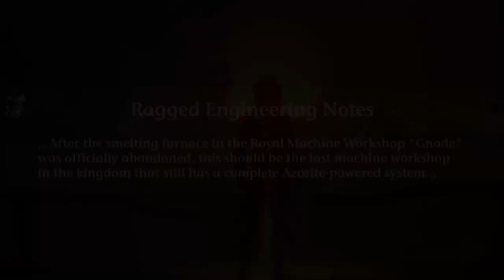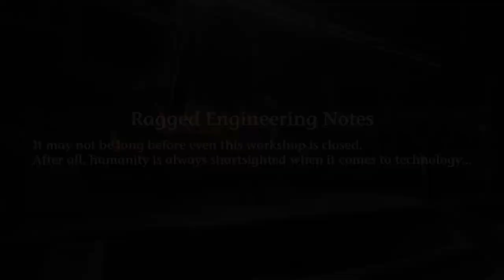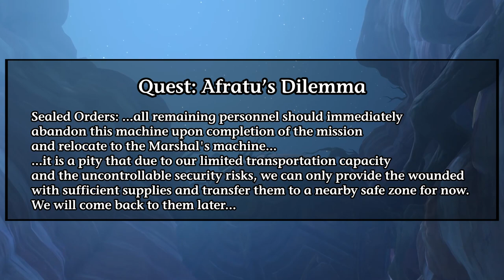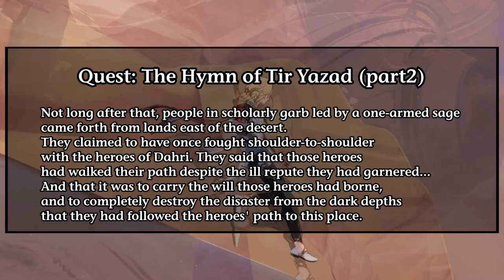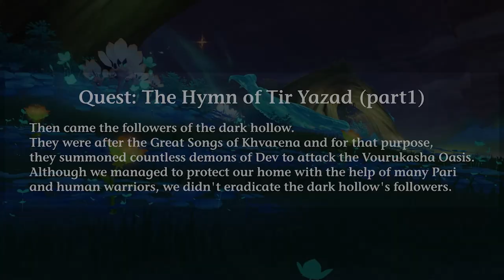Genshin Impact 3.6 Lore Explained: Khaenri'ah - Full Story [PART 2]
Hello everybody!

Today we're talking about the complete story of Khaenri'ah: the decisions that led to the Cataclysm, the Cataclysm itself and the fight of the people of Khaenri'ah against the monsters of the Abyss.
I used both the new information available through the World Quest "Khvarena of Good and Evil" and the countless bits of information that we've been finding everywhere in Sumeru ever since version 3.0.

There are two main parts of this video:
The full, detailed story in chronological order;
Theories and doubts.

Obviously, feel free to tell me your theories and doubts in the comments. so that we can discuss them together!

0:00 - Intro and Disclaimers
0:54 – The Story: Pre-Cataclysm
3:25 - The Story: Cataclysm - Schwanenritter
7:51 – The Story: Zurvan's story
10:59 - Theories: The Curse
17:04 - Theories: Khaenri'ahn Gate
20:37 - Theory: The Sinner is not the enemy
21:51 - Theory: Khaenri'ah's Location
24:15 - Outro

MUSIC

Kaveh Theme Music EXTENDED - Edifice of Sincerity (tnbee mix) | Genshin Impact